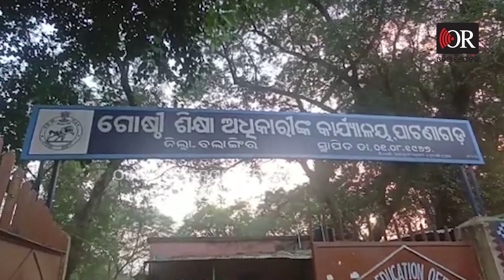ମଦୁଆ ସାର ସସ୍ପେଣ୍ଡ | Odisha Reporter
ସ୍କୁଲ୍ ସମୟରେ ସ୍କୁଲ୍ ଗଲେନି। ସ୍କୁଲ ୟୁନିଫର୍ମ ପିନ୍ଧି ମଦ ନିଶାରେ ରାସ୍ତା ପାର୍ଶ୍ୱରେ ଗଡ଼ୁଥିଲେ ସାର୍। ଭିଡିଓ ଭାଇରାଲ୍ ହେଲା ..ଆଉ ଏବେ ନିଲମ୍ୱିତ ହୋଇଗଲେ ସାର। ଏପରି ଘଟଣା ବଲାଙ୍ଗିର ଜିଲ୍ଲା ପାଟଣାଗଡ଼ ବ୍ଲକରେ ଦେଖିବାକୁ ମିଳିଛି।